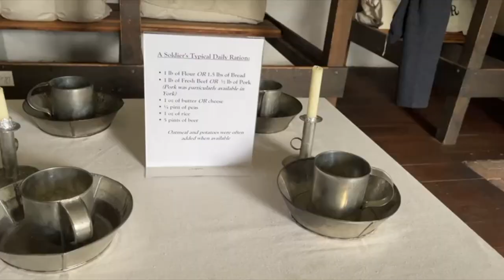Toronto Walks. Fort York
Toronto Walks. Art Gallery of Ontario.